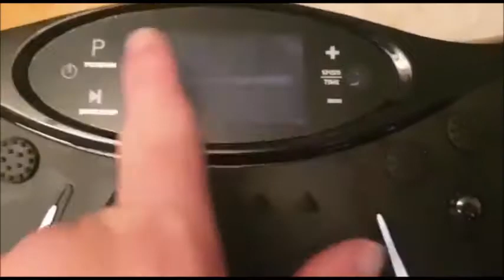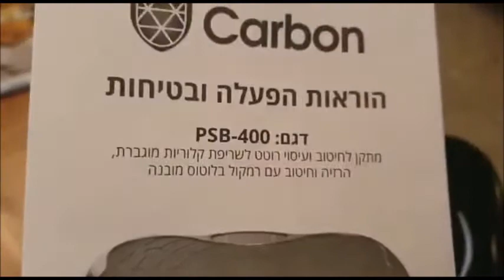אנבוקסינג למתקן לחיטוב הגוף ועיסוי Carbon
אנבוקסינג למתקן קרבון לחיטוב הגוף ועיסוי
פתיחת קופסה למתקן לחיטוב ועיסוי רוטט
לשריפת קלוריות מוגברת, הרזיה וחיטוב עם רמקול בלוטוס מובנה
מכשיר מגניב מאוד שמתחבר עם בלוטוס לטלפון ומאפשר לשמוע מוסיקה ברמקולים של המכשיר בזמן הפעילות והעיסוי
אפשר לעמוד על המכשיר או לשים אותו מתחת לברכיים ולשמוע מוסיקה בזמן האימון.
Unboxing Carbon - POWER SHAKE BOARD